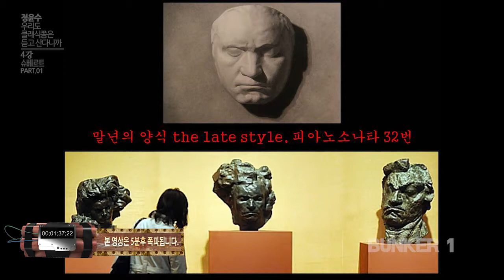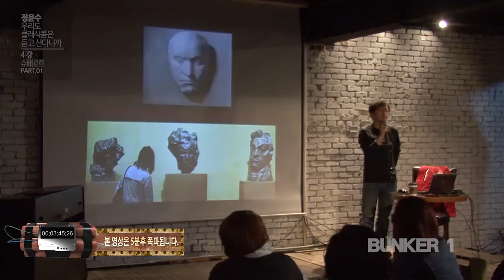[BUNKER1] 정윤수 - 우리도 클래식쯤은 듣고 산다(니까)